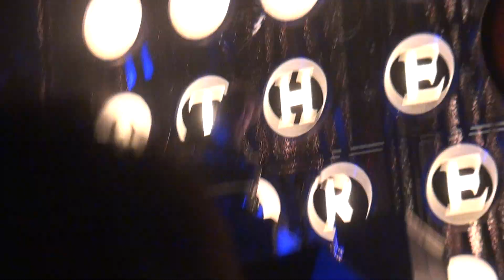Needtobreathe - Wanted Man - The Reckoning in NJ 2012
Needtobreathe singing Wanted Man at The Reckoning Tour with Parachute and Drew Holcomb @ The Wellmont Theatre in Monclair, NJ on 9/28/12